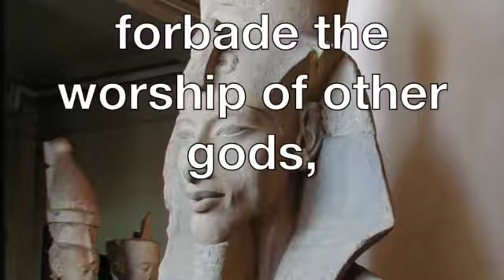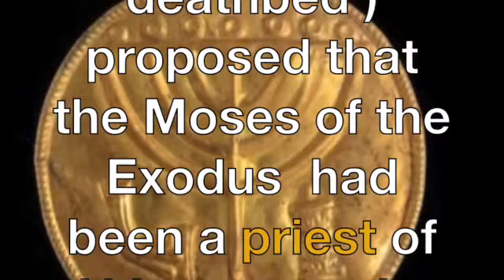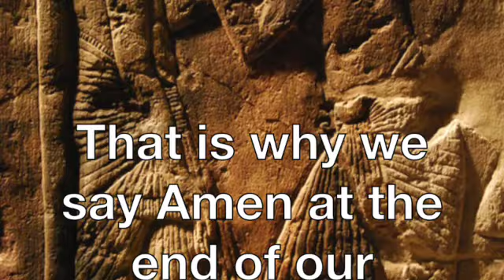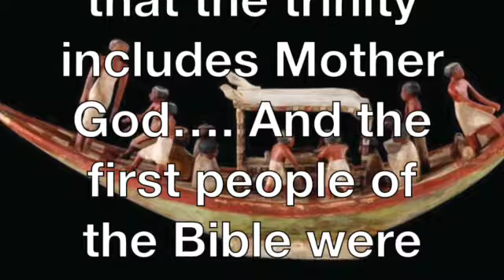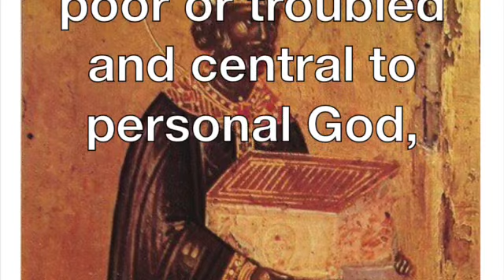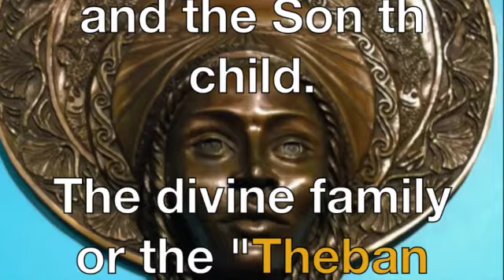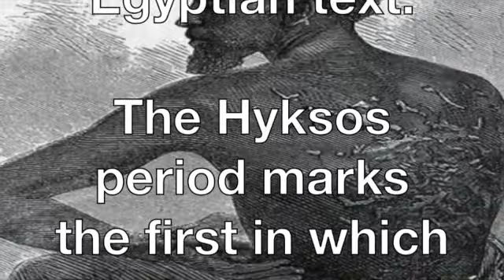Say Amen Ra somebody & Patti Labelle SD 480p